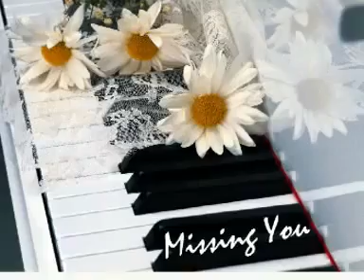Dil ki batein hain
alijeevan sakaka.my favorite best song